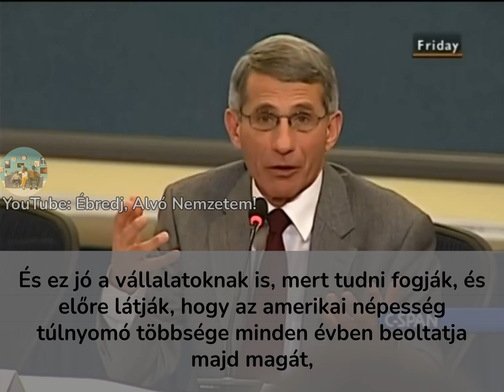Anthony Fauci, az amerikai elnök járványügyi főtanácsadója az "egyetemes vakcináról" 2009-ben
dátum: 2009. december 11.
esemény: az amerikai egészségügyi minisztérium szemináriuma az influenza elleni vakcinákról
eredeti videó: (kivágott részlet: 1:29:19-1:30:52)
Anthony Fauci 1984 óta az amerikai Nemzeti Allergia és Fertőző Betegségek Intézetének (NIAID) igazgatója, 2021. január 20. óta pedig Joe Biden amerikai elnök járványügyi főtanácsadója is.